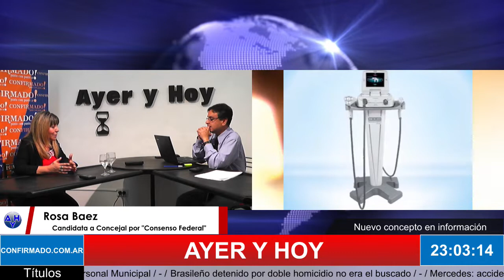AYER Y HOY